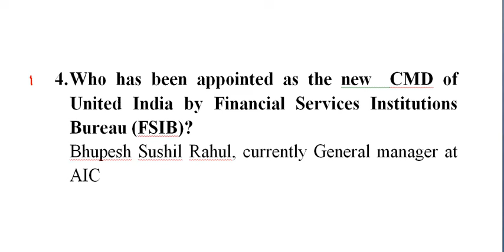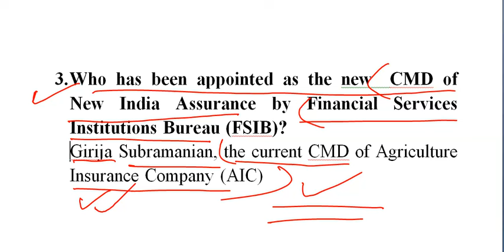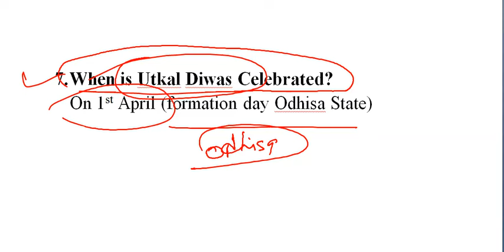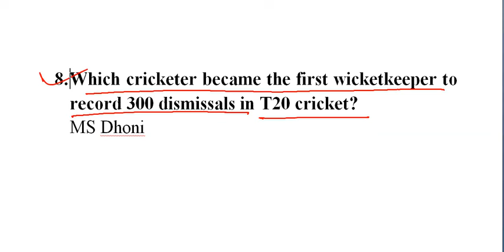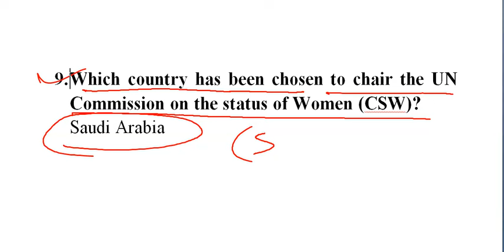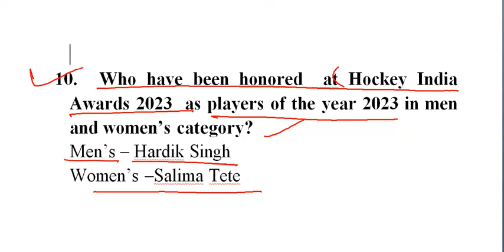30 and 31 March 2024 Current Affairs for SZDO, Election Inspector, Banks, High Court and other exams